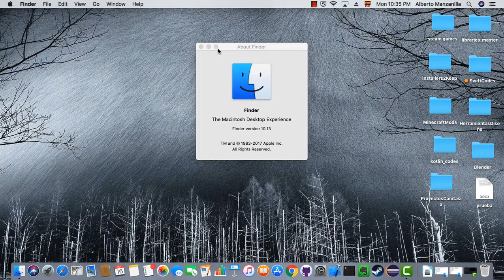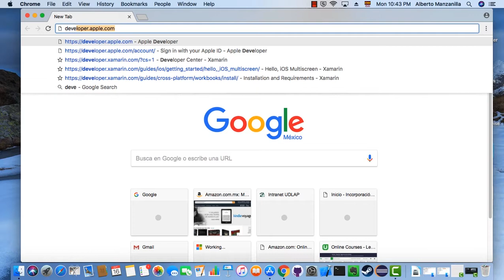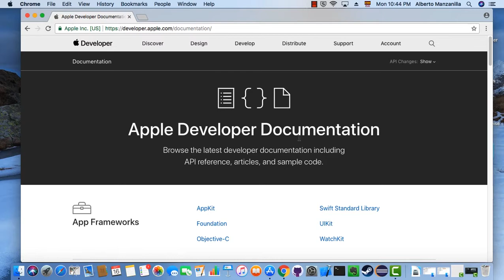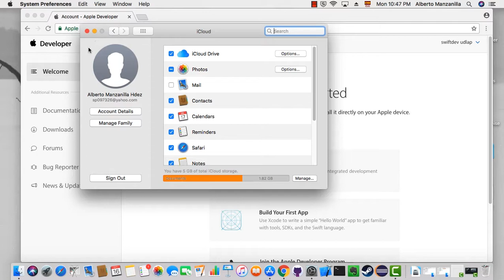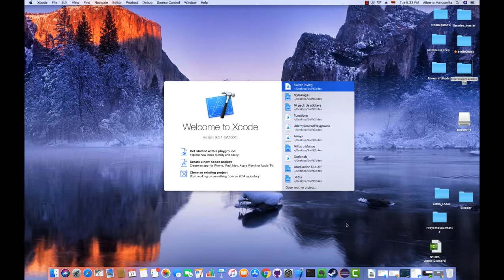El Apple ID en el desarrollo de aplicaciones para iOS